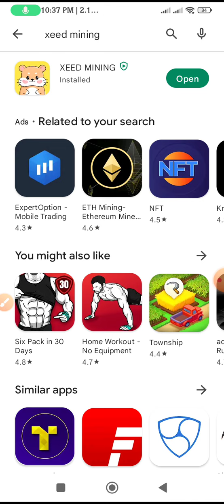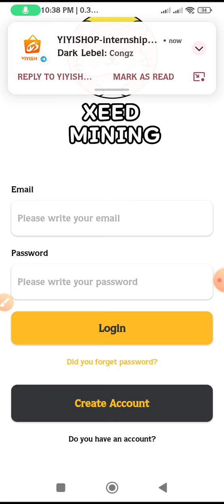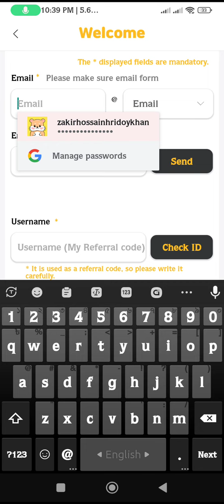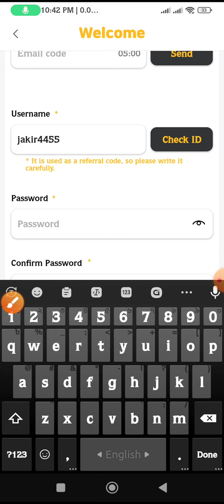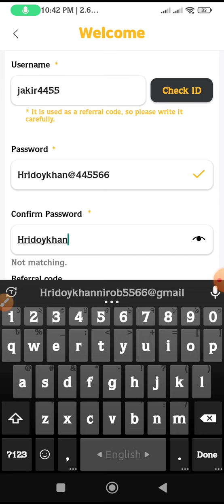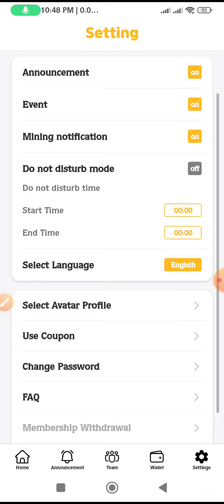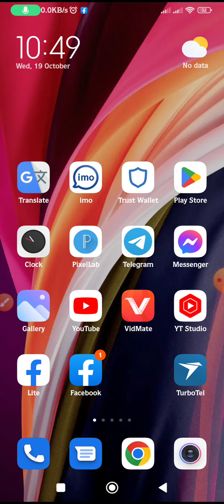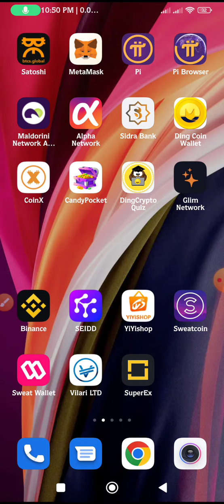XEED MANING APPS 2022 How to XEED MANING APPS ACOUNT Create 2022 লাইফ চেঞ্জ হয়ে যাবে একাউন্ট খুলেন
রেফার কোড কপি করবেন

zakir556677

সাইড লিংক

XEED MINING!⛏

এপস লিং

কেউ মিস করবেন দয়া করে লাইফ চেঞ্জ হয়ে যাবে ইনশাআল্লাহ

আমাকে সাপোর্ট করবেন

XEED MAINING  NEW ACCOUNT CREATE

XEED MANING APP
XERD MAINING
@NT ZAKIR VAI
Free maining

যেকোনো মাইনিং এপস শেয়ার করলে ইনবক্সে মেসেজ দিতে পারেন

ফেসবুক আইডি লিং

টেলিগ্রাম গ্রুপ লিং

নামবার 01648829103